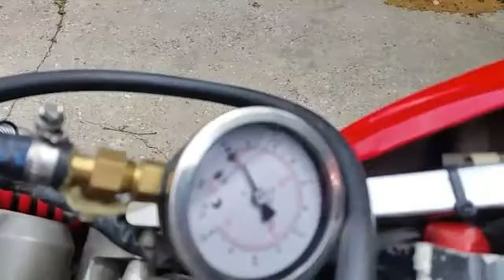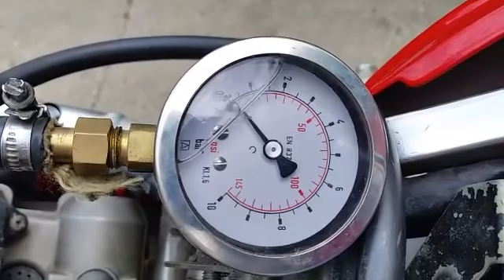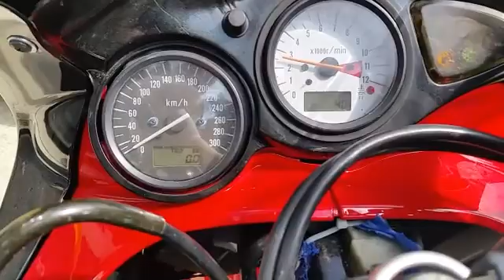Suzuki TL 1000 S year 2000 ,low fuel pump pressure.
În this video I'm showing you a oem fuel pump,that did not supply the corect fuel pressure,  and the full regulator was not even opening,because was not reached the 2.8 bar pressure,  so that the return line can feed back the petrol in the tank.